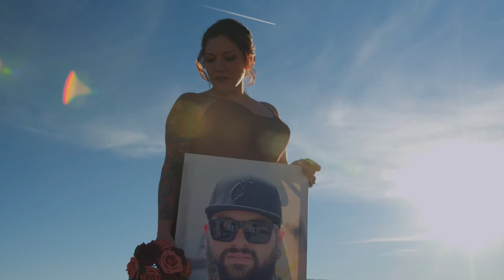Niccoli wedding 2021 (BMCC 4k, sigma 18-35)